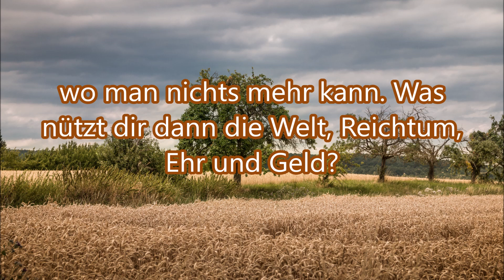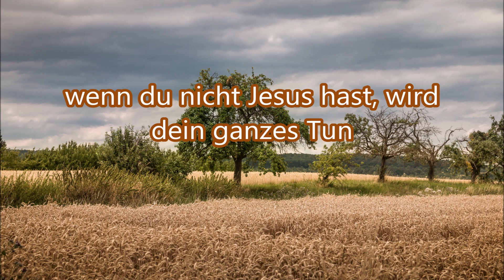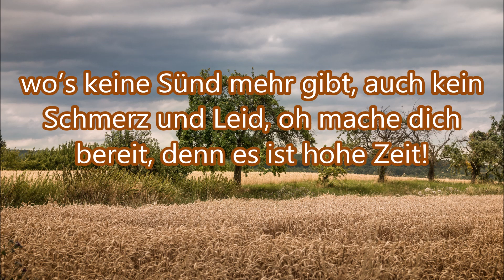Wie schnell vergeht die Zeit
Text:
1. Wie schnell vergeht die Zeit, Freund denk daran, bald kommt die Ewigkeit , wo man nichts mehr kann. Was nützt dir dann die Welt, Reichtum, Ehr und Geld? Dein ganzes Leben ohne Gott ist dann verfehlt.

        Chorus:  Jesus, Er ruft dich, komm in Seine Arme!  Jesus, Er ruft dich komm oh komm zu Ihm!

2. Sieh doch dein Leben an, wie du gelebt und dann erkenne dran, was davon besteht, wenn du nicht Jesus hast, wird dein ganzes Tun einst für die Ewigkeit in Staub und Asche Ruhn.

3. Jetzt reicht dir Jesus noch liebreich die Hand, eile, oh komm doch mit ins Vaterland, wo’s keine Sünd mehr gibt, auch kein Schmerz und Leid, oh mache dich bereit, denn es ist hohe Zeit!